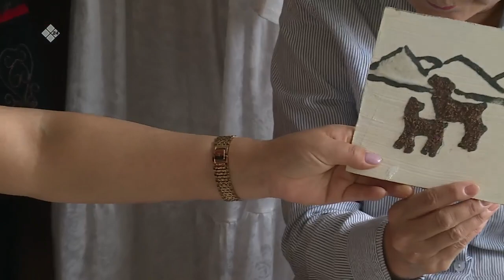«Саха сатаабата суох» биэриигэ: маастар Вера Санниковалыын таастан хартыына оҥоробут (13.10.21)